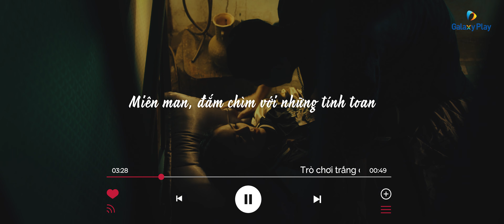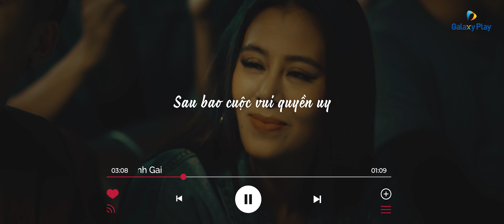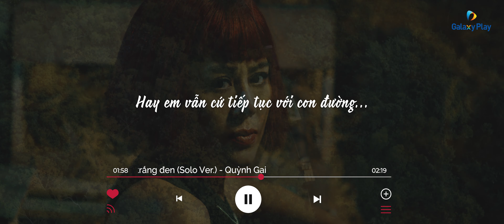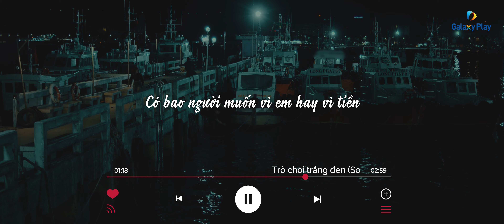Music Video B&W GAME | OST BÔNG HỒNG LỬA MOVIE | QUỲNH GAI (solo version)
ĐĂNG KÝ XEM PHIM BÔNG HỒNG LỬA VÀ NHIỀU PHIM HAY KHÁC
Solo Version ::: B&W GAME
Music Producer ::: CM1X - Đức Anh
Composer ::: Đinh Trang
Artist ::: Quỳnh Gai
Mixing & Recording ::: Z Studio
Ngân hàng : MB BANK
Chi nhánh : Q10
Chủ TK : TO CONG TUAN
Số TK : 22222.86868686